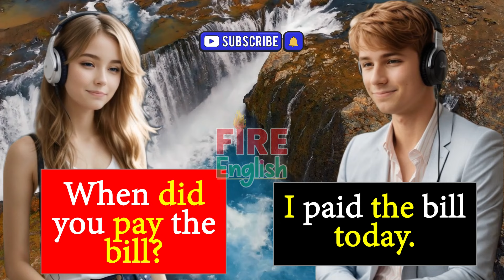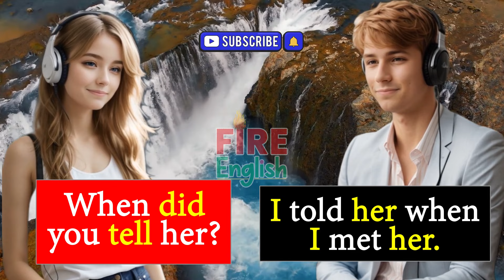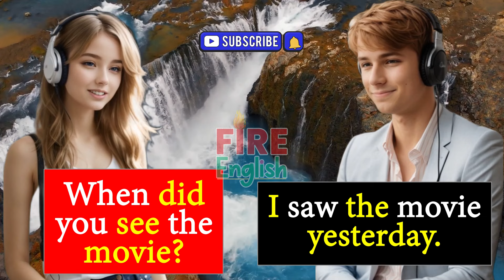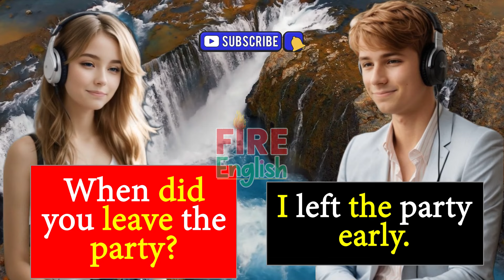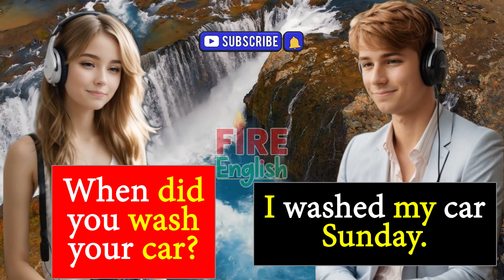Improve English Speaking Skills Questions in English English Conversation Practice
Very Important Daily Use English Sentences Practice, English conversation practice Practice English Conversation Improve English Speaking Skills